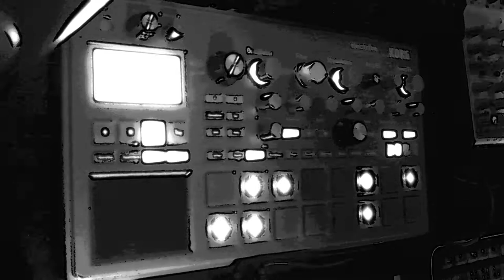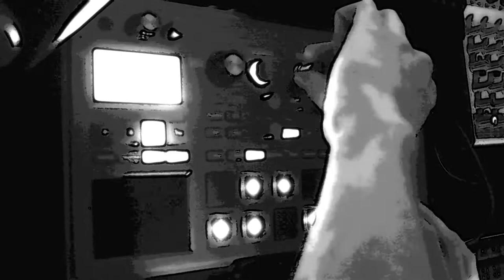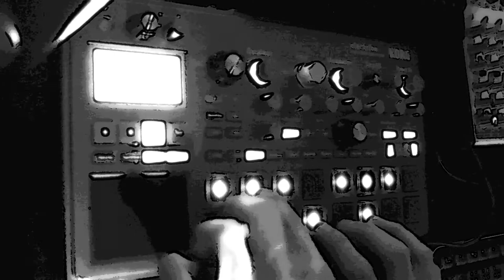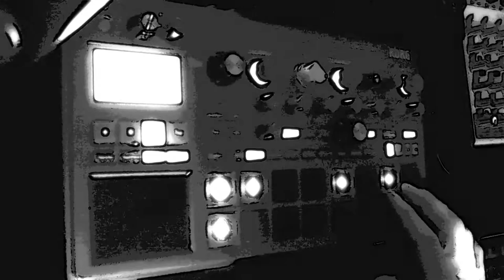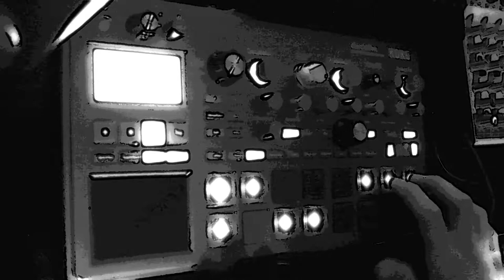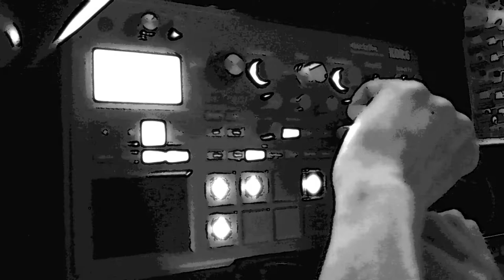Korg Electribe 2 - Goa-trance Jam 2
Just for the hell of it...

More fun ahead